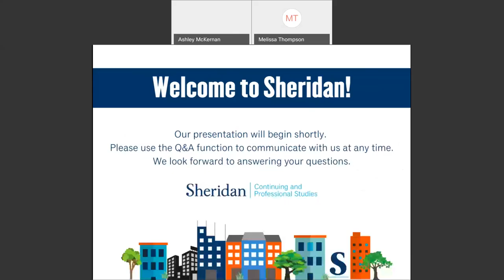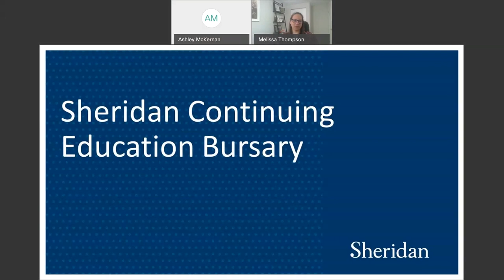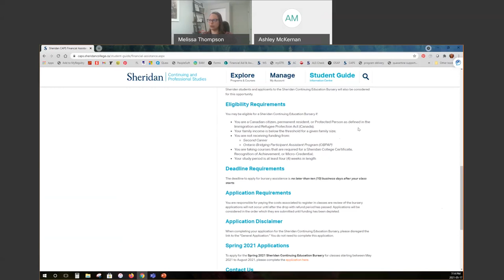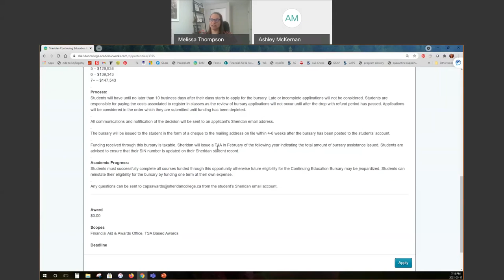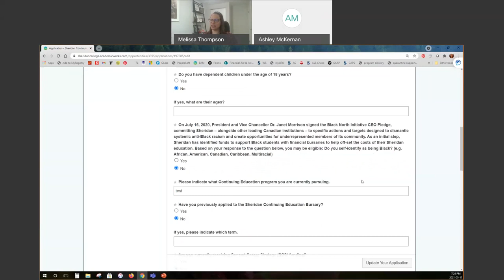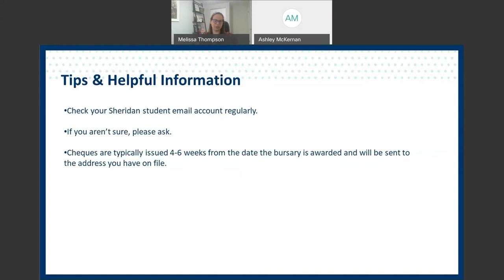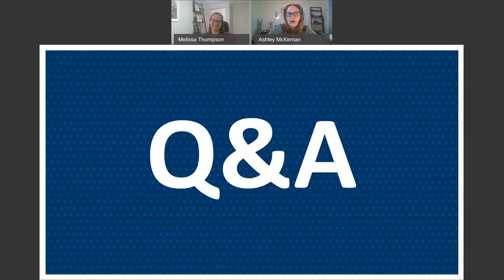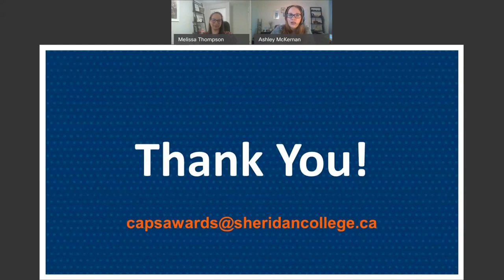Financial Aid Bursary Information Session - Spring 2021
Watch a recorded session of our Financial Aid Bursary Information Session for Spring 2021.